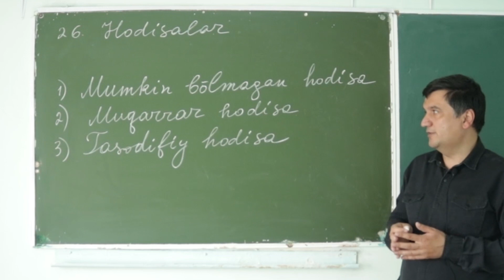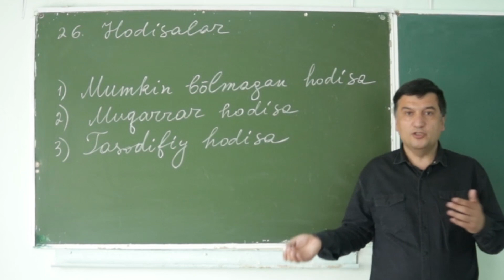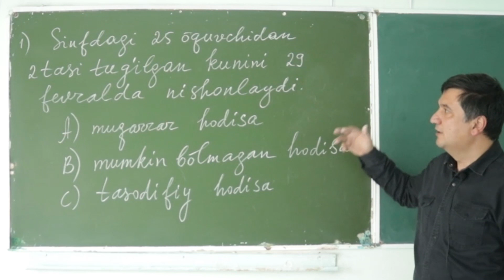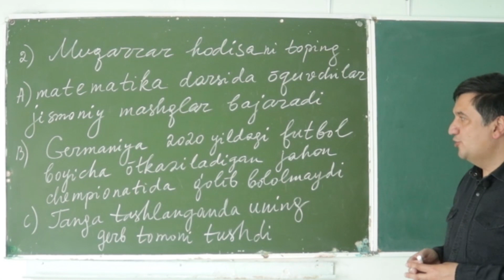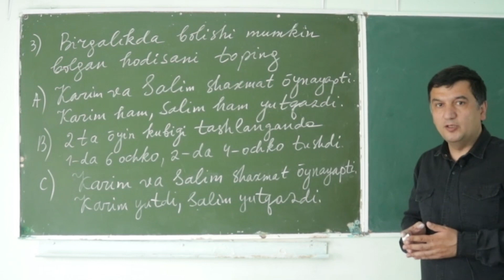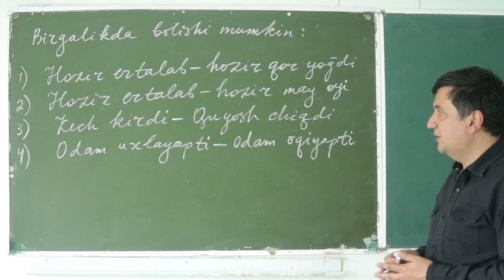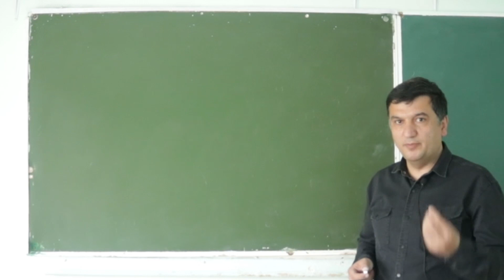26. Hodisalar. Algebra 9 sinf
Hodisalar ustida amallar. Asosiy savollar: 1.Elementar hodisalar. Elementar hodisalar fazosi. 2. Hodisaning turlari. 3. Hodisalar ustida amallar. Tayanch tushunchalar: elementar hodisa, kompleks sharoit, to’la gruppa, bog’liq va bog’liqmas hodisalar, qarama-qarshi hodisalar. 1 - asosiy savol bayoni

Amalda ko’p uchraydigan uzluksiz taqsimot qonunlari. 9-§. Katta sonlar qonuni. Chebishev tengsizligi. ... 2- §. Hodisalar ustida amallar. Shartli ehtimollik. Ehtimollarni qo’shish va ko’paytirish teoremalari. Ehtimollar nazariyasida hodisalar ustida qo’shish va ko’paytirish amallari bilan ish ko’rishga to’g’ri keladi, quyida shu amallarni ta’riflaymiz. Ta’rif. Ikkita A va V hodisalarning yig’indisi (birlashmasi) deb, A yoki V ning, yoki ikkalasining ham ro’y berishidan iborat S=A+V hodisaga aytiladi.

Elementar hodisalar fazosi. Hodisalar ustida amallar. Asosiy savollar: 1.Elementar hodisalar. Elementar hodisalar fazosi. 2. Hodisaning turlari. 3. Hodisalar ustida amallar. Tayanch tushunchalar: elementar hodisa, kompleks sharoit, to’la gruppa, bog’liq va bog’liqmas hodisalar, qarama-qarshi hodisalar. 1 - asosiy savol bayoni ... Biz bu mavzuda hodisalar ustida ayrim munosabatlarni ko’ramiz. Ta’rif 7. A ro’y berganda V albatta ro’y bersa, A hodisa V hodisani ergashtaradi deyiladi va. uni A Ì B kabi belgilaymiz.

Tasodifiy hodisalar bo’ysunadigan qonuniyatlarni bilish, shu hodisalarning qanday kechishini avvaldan ko’ra bilish imkonini beradi. Ehtimollar nazariyasi fanining metodlari hozirgi davrda amaliyotning turli sohalarida, jumladan, iqtisodiyot sohasida ham keng samarali qo’llanilmoqda. Tasodifiylik bilan bog’liq bo’lgan iqtisodiy jarayonlarni tadqiq etishda, bu jarayonlarning kechishini bashorat qilishda, hamda ma’qul iqtisodiy echimlar qabul qilishda ehtimollar nazariyasi va matematik statistika fanining ahamiyati kattadir. ... 2- §. Hodisalar ustida amallar. Shartli ehtimollik. Ehtimollarni qo’shish va ko’paytirish teoremalari. Ehtimollar nazariyasida hodisalar ustida qo’shish va ko’paytirish amallari bilan ish ko’rishga to’g’ri keladi, quyida shu amallarni ta’riflaymiz. Ta’rif

Elementar hodisalar fazosi. 2. Hodisaning turlari. 3. Hodisalar ustida amallar. Tayanch tushunchalar: elementar hodisa, kompleks sharoit, to’la gruppa, bog’liq va bog’liqmas hodisalar, qarama-qarshi hodisalar. 1 - asosiy savol bayoni ... Tasodifiy hodisa-chi? 1.6 Elementar hodisalar fazosi kontinuum quvvatga ega bo’lishi mumkinmi? 1.7.Kompleks sharoitda tanga ikki marta tashlanyapti.Elementar hodisalar fazosida nechta elementar hodisa bo’ladi? A)2 V)3 S)4 D)5 ye)6. - asosiy savolning bayoni: YUqorida ko’rganimizdek, tasodifiy hodisalar elementar hodisalardan tashkil topgan bo’lar ekan.Elementar hodisalar soni qancha ko’p bo’lsa, shu tasodifiy hodisa ko’proq ro’y beradi. va bo’lsin. Ko’rinib turibdiki, A hodisa V hodisaga qaraganda ko’proq ro’y beradi